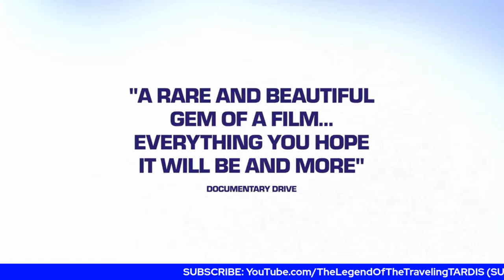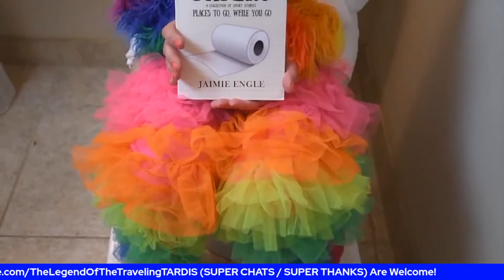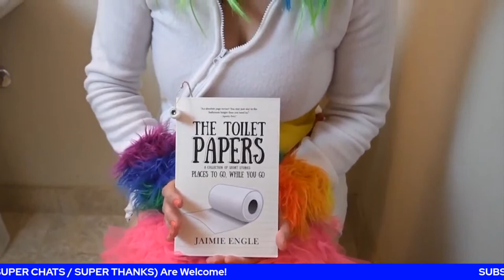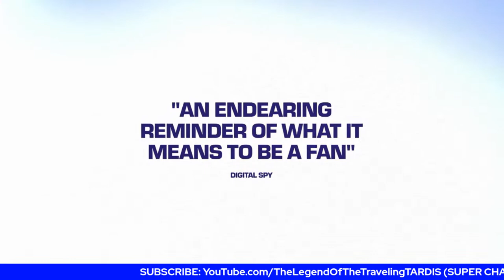DOCTOR WHO AM I? INTERVIEW w/ MATTHEW JACOBS & VANESSA YUILLE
RECORDING LIVE January 24th, 2023.

6 pm EST / 3 pm PST / 11 pm UK

ON THIS EPISODE we talk to the directors of the documentary "DOCTOR WHO AM I," Matthew Jacobs and Vanessa Yuille. Jacobs wrote and co-produced the "Doctor WHO TV Movie," which premiered and starred the Eighth Doctor, Paul McGann. He also wrote for "The Young Indiana Jones Chronicles."

From IMDB describing "Doctor WHO AM I?" "An infamous Doctor Who screenwriter is reluctantly dragged back into the American Whoniverse, in this funny and moving documentary about finding family in the unlikeliest of places."

JOIN IN THE LIVE CHAT

The Legend of the Traveling TARDIS covers the latest news, gives the most diverse reviews and fun interviews about the Doctor WHO WHOniverse.

► Doctor WHO: Worlds Apart Virtual Card Game: doctorwho-worldsapart.com

► BE A PART OF OUR FAMILY OF SPONSORS - Got a product or service you want promoted on The Legend of the Traveling TARDIS?

Thumbnail design by Kevo Risse of "Husbands Talking, More or Less Podcast."